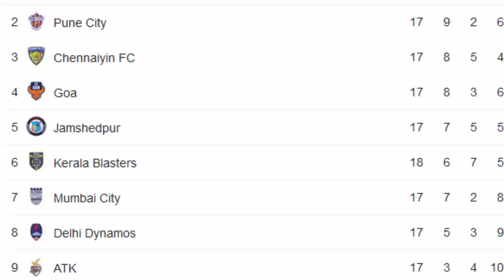സൂപ്പർ കപ്പും കിട്ടാതെ ബ്ലാസ്റ്റേഴ്‌സ് | kerala blasters super cup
kerala blasters qualify to super cup ?